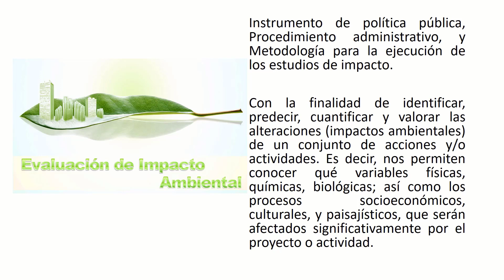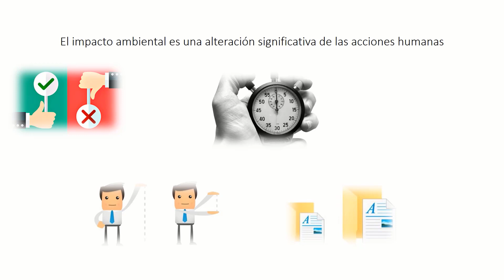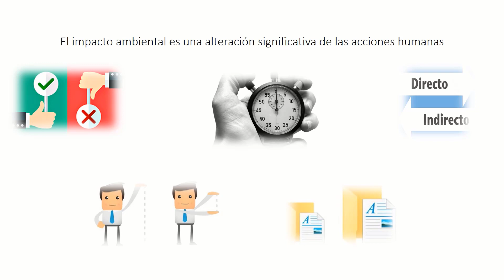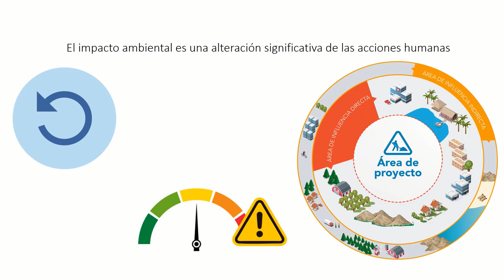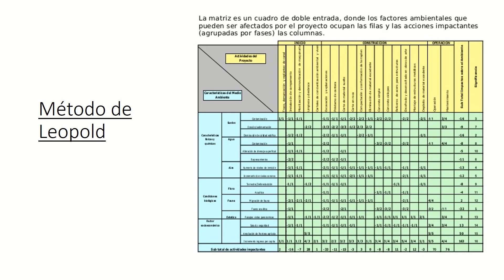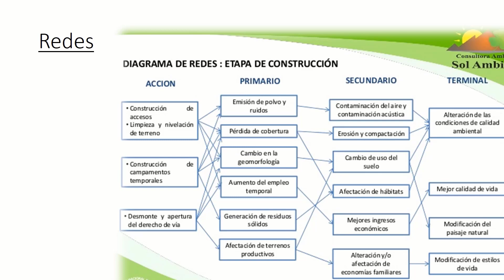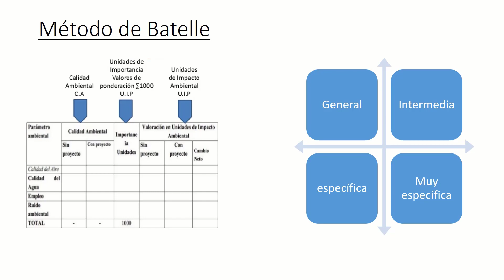Introducción a la Metodología para la Identificación de impacto ambiental